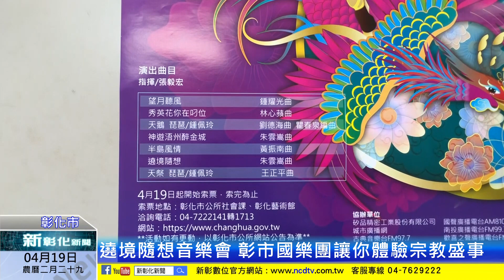新彰化新聞20230419 遶境隨想音樂會 彰市國樂團讓你體驗宗教盛事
彰化市立國樂團創團至今已邁入第19年，在這段漫長的歲月裡，樂團歷經了無數次大小演出，透過經驗的累積與技巧的進步成長，已然茁壯成一支實力堅強的專業性國樂團體，在樂壇樹立相當的口碑，樂團將在4月29日晚上七點於彰化演藝廳舉辦「2023彰化市立國樂團《遶境隨想》音樂會」，歡迎民眾前往欣賞。